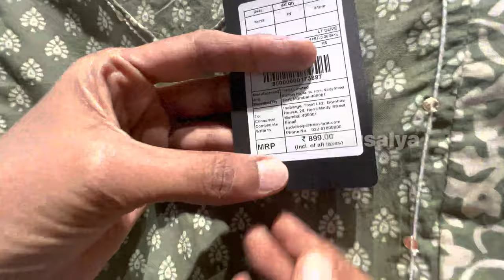Family outing on Sunday | Food and shopping | Kousalya Vlogs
Hey Family!

This Sunday went out for lunch A'La Liberty and shopping at Zudio with my family!

Thank you so much for loving me and my channel so much !
Keep showering your love up on me and love you guys so much!